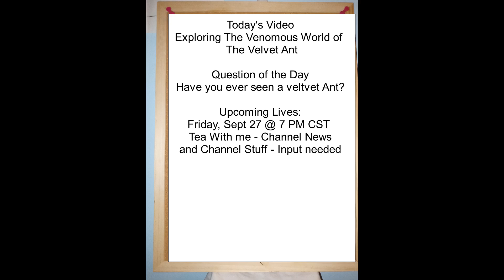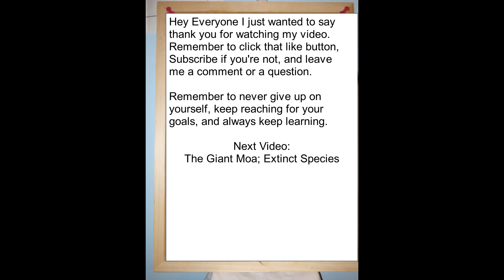Exploring the Venomous World of the Velvet Ant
Friday, Sept 27  @ 7:00 PM  CST ( Chicago Time )  - Tea With me - Channel Stuff and Channel Goals

While you are at it check out my vampire story on Amazon Vella: